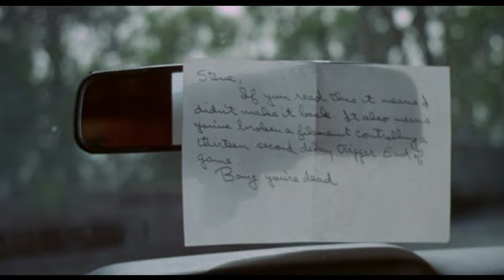Bronson's Best Explosions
Clips taken from the movies:
- Death Wish 3 (30 cal machine gun on car, laws missile launcher in apartment)
- Death Wish 2 (Shooting car off cliff)
- Murphy's Law (Exploding car and bikes)
- Death Wish 4 (Mortaring cars and man, exploding wine bottle, Sniper on fuel drums)
- The Mechanic (Dropping bombs out car, exploding boat, exploding apartment)
- The Evil That Men Do (Car crash explosion)
- Assassination (Bazooka on barn)
- Death Wish 5 (Exploding football)
- Kinjite: Forbidden Subjects (Exploding fuel drums)
- Love & Bullets (Exploding coffin)